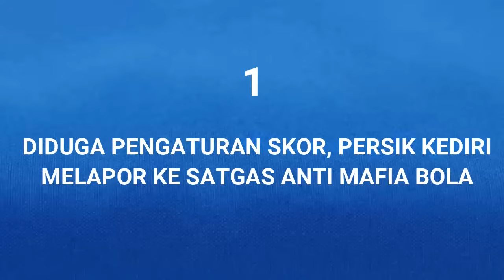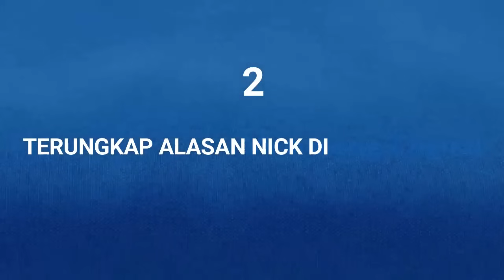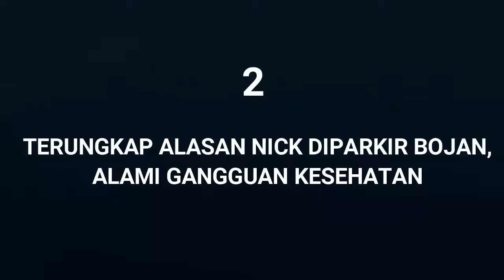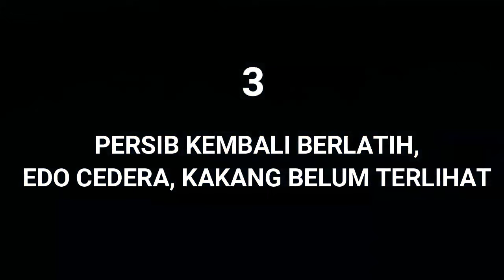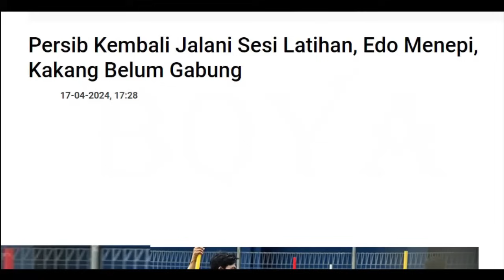LIGA 1 Ternoda😱PENGATURAN SKOR.!! Resmi Lapor Satgas Mafia Bola. Ini Alasan Nick di Cadangkan. Edo